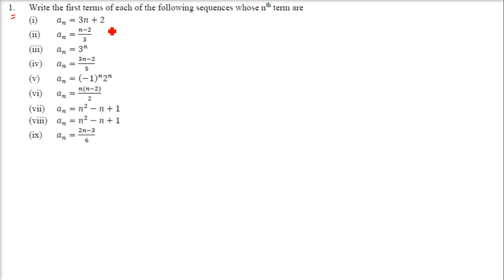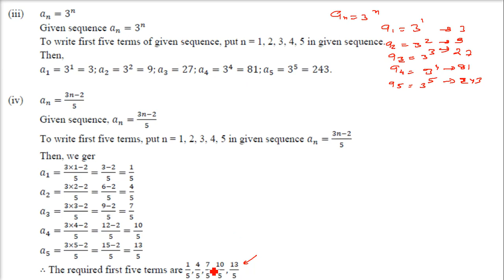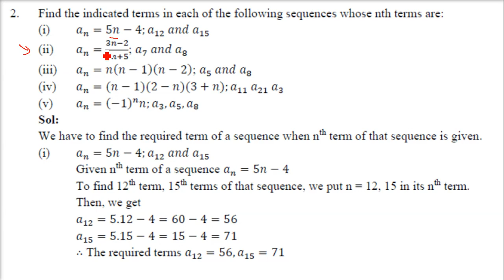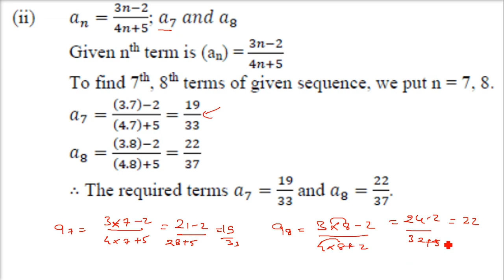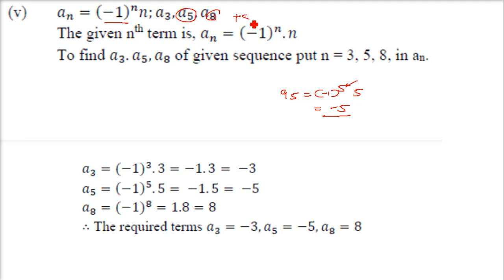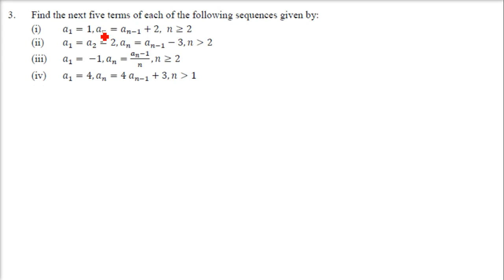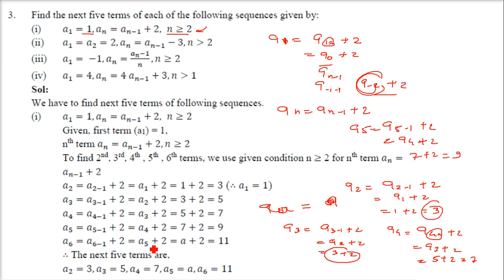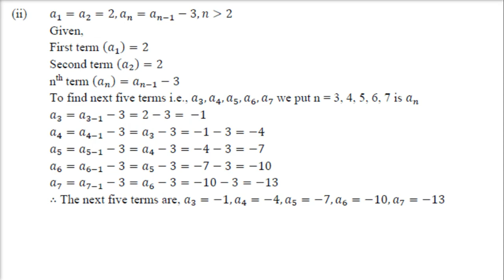Solved Problems on Arithmetic Progressions Finding Series from Nth term हिंदी